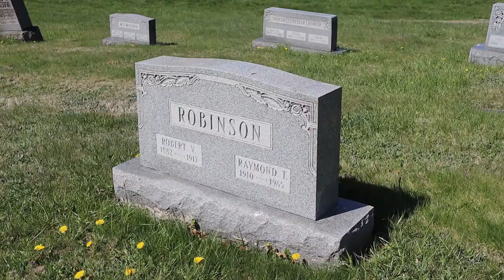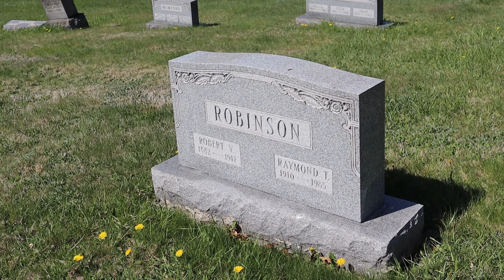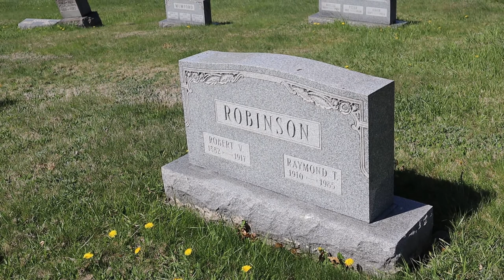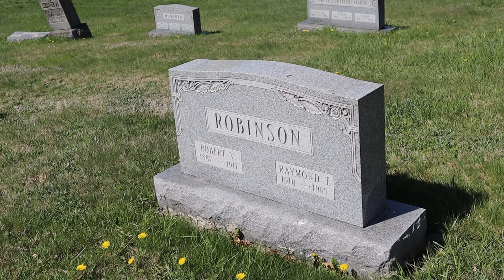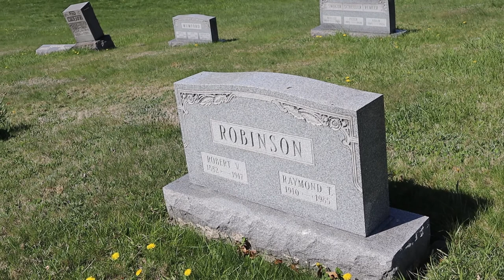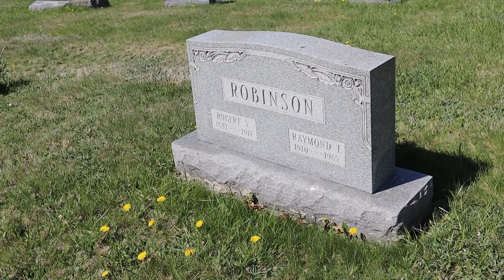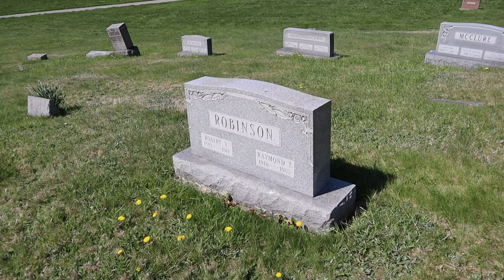Charlie No Face ("The Green Man") Gravesite - His Final Resting Place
A visit to Grandview cemetery in Beaver Falls, Pennsylvania, the final resting place of Raymond T. Robinson (known as "Charlie No Face" and "The Green Man")

Raymond lived his life disfigured from the age of 8 after a horrible accident electrocuted him.  He nearly died from his injuries.

In this video I bring you a brief history on the story of his life and amazing perseverance after his life changing injury until his passing in 1985.